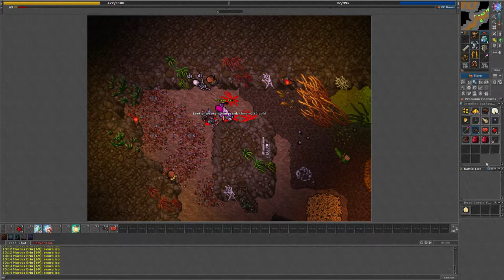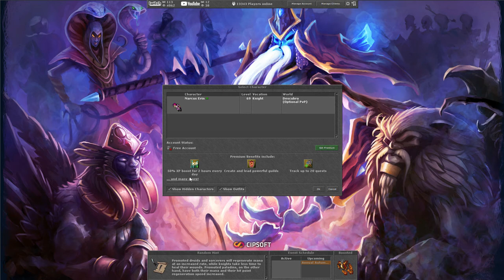Tibia / CAVE Rat / direita de Venore